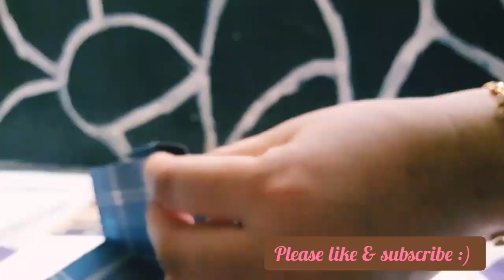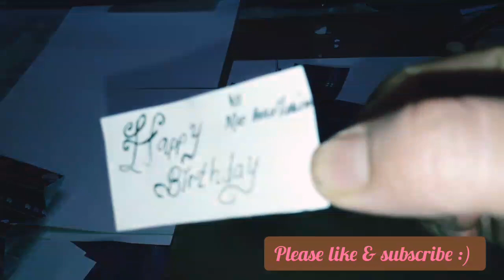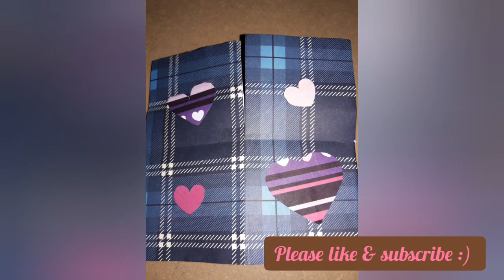Cara membuat 3D POP UP CARD / BIRTHDAY BOX CARD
Belajar membuat kartu ucapan ulang tahun yang bs jadi box card..

Pangajang kertas utama (usahakan agak tebal)
25×12
Lipat duaa (yg 12cm )
Yg 25cm = garisin masing2 6cmx4 + 1cm

Gunting sampe bagian tengah aja.. ( hasilnya menyerupai kardus kecil)

Lipat seuai tekukan . Lem di bagian ujunh dan yg sisa 1cm

Untuk pangkal tengah
Uk 8cm . Tekuk kedua sisi masing2 1cm untuk menempelkan ke bagian dalam

Panjang stick love
Yg satu 6cm
Yg satu lg 5cm